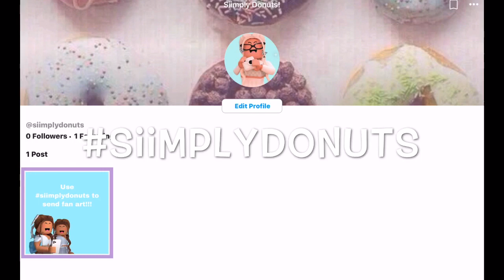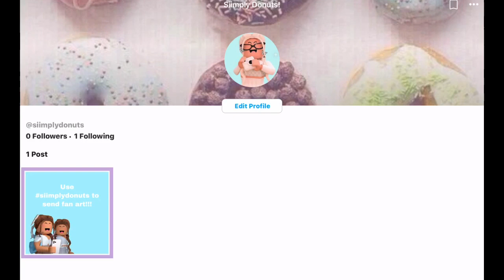If You Want To Send Fan Art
If You Want To Send Fan Art. then go ahead and watch this video! I will try to always look at the siimplydonuts to check out some of your awesome fan art or general art!
I am honestly mind blown! I greatly appreciate every single one of you guys!
My PicsArt: siimplydonuts
My Roblox: camawi04
My Roblox Group: The Dancing Donuts ( can only be found on my Roblox profile )